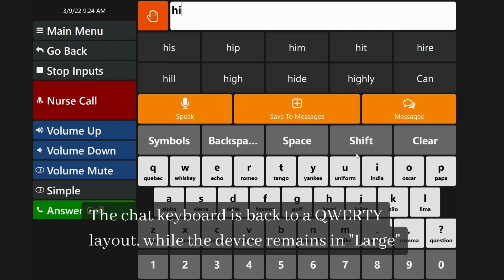autonoME User Guide: Font Scaling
Looking for larger fonts on autonoME? This is a step-by-step guide on how to customize your font size on the device.